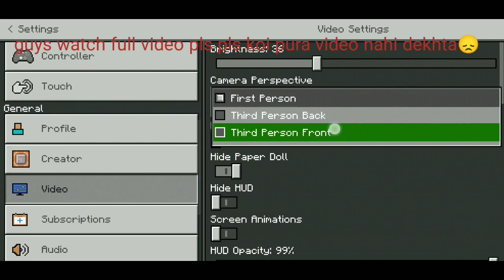i become venom in Minecraft pocket edition || Minecraft 1.17.40|| FIRE BOY GAMER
GUYS IS YOU LIKE THIS